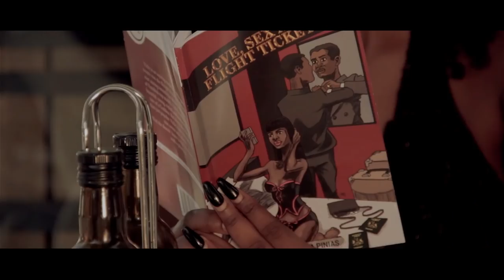TopCheri ft Dion Victoria TopClass Video